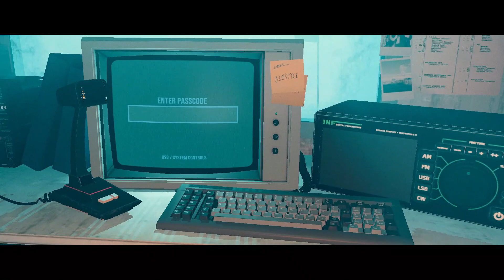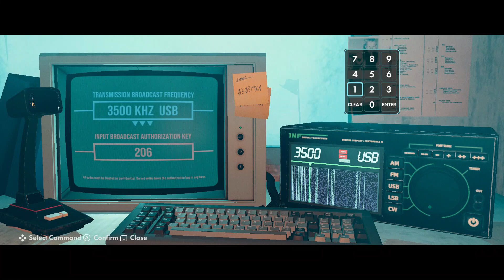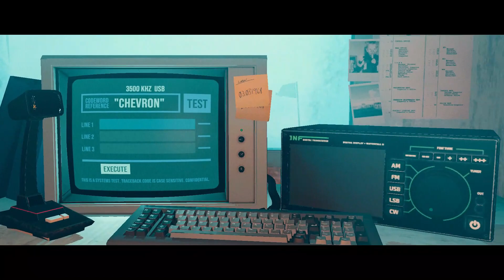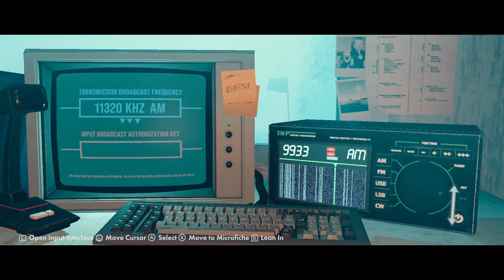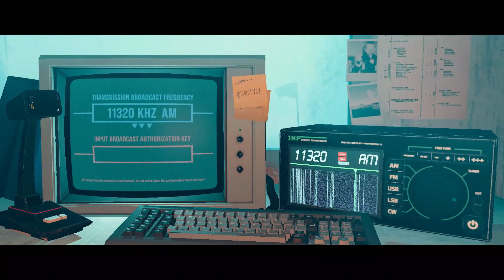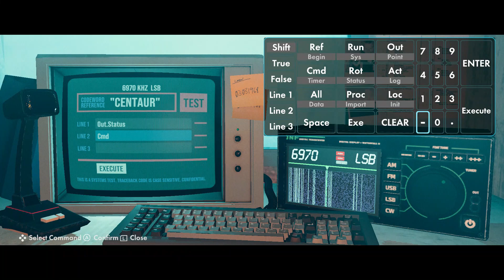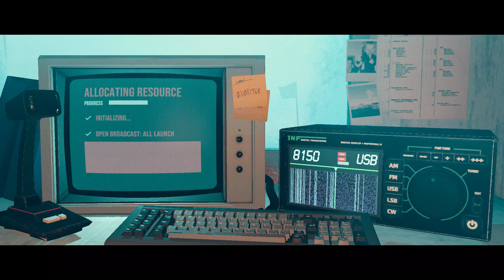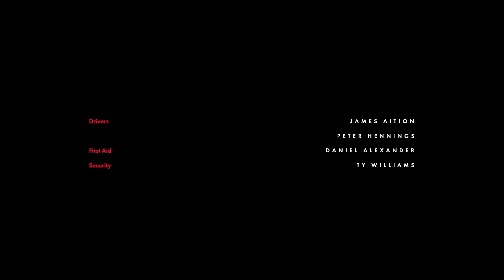Stories Untold | Ep.#2 | Halloween Special 2022 | We Would Like To Play